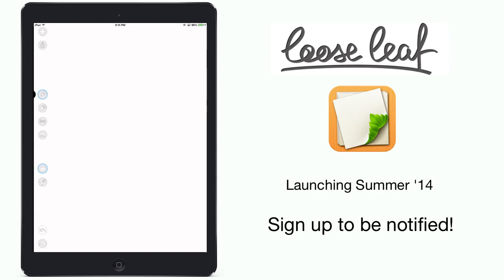Loose Leaf - Bringing Your Thoughts Together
Loose Leaf is scratch paper on your iPad. Quickly sketch, import and annotate images, cut and chop with scissors, and send your pages wherever you need them.